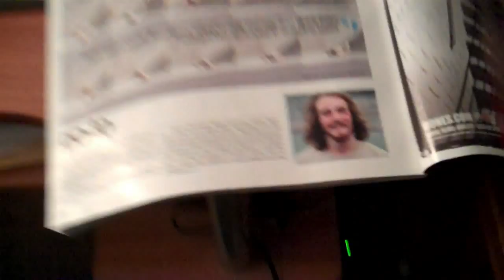COWS HATE CUP OF NOODLES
Skype-Mikedelgado8888